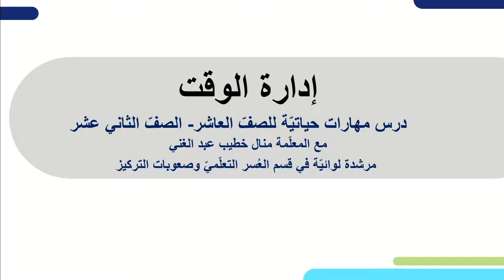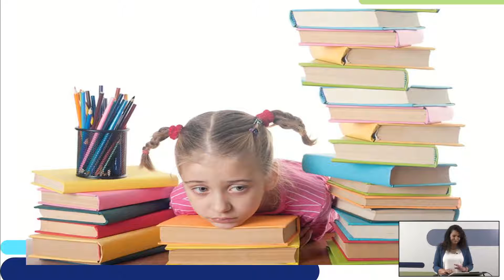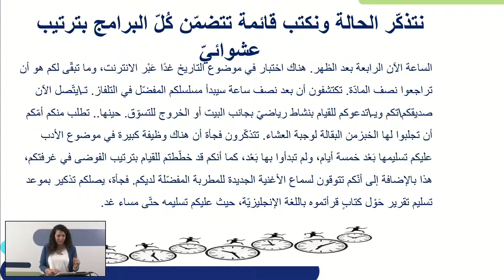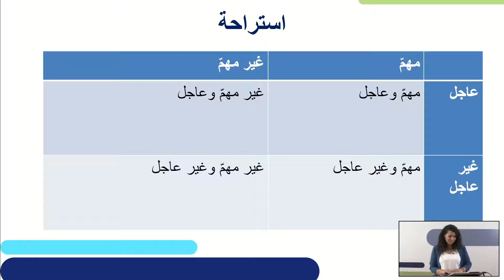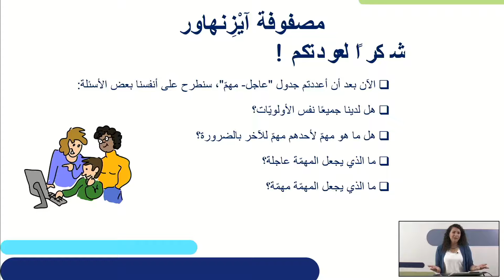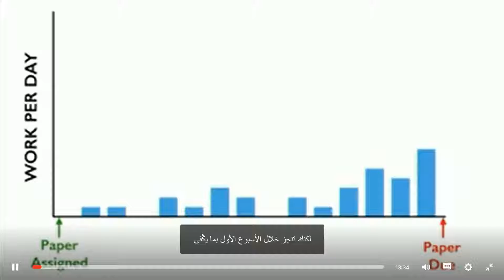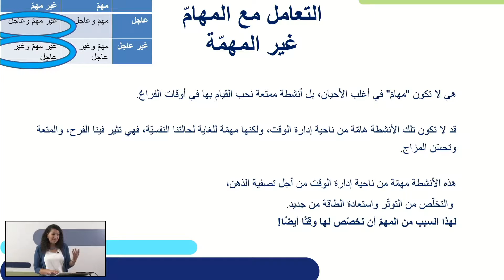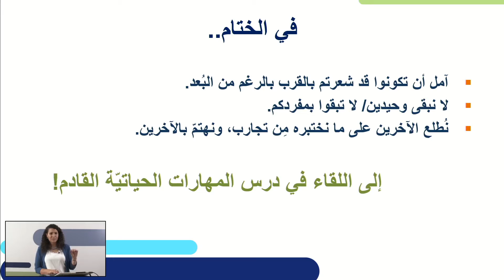ניהול זמן | כישורי חיים לכיתות י,יא,יב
שם המורה: מנאל חיטיב
למידע נוסף במרחב הפדגוגי:

*קוד השידור: 1_jwlwz6ja*